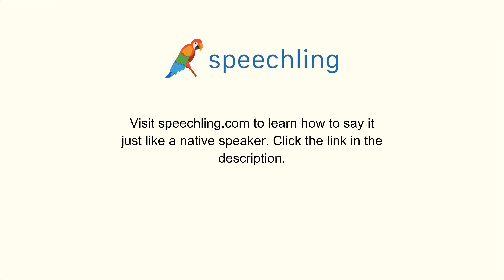スペイン語で"教授"の発音の仕方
男性コーチ
Profesor

女性コーチ
Profesora

教授

教授